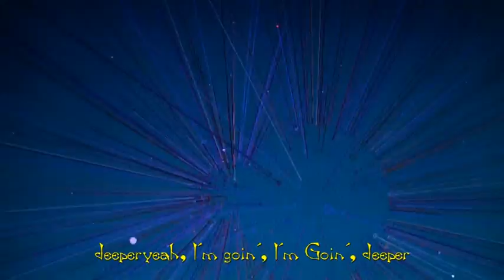Jamiroquai Deeper Underground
Jamiroquai Deeper Underground with animation and lyrics